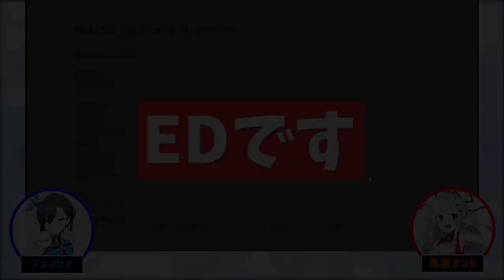【28】HatoにKoiする5秒前【Hatoful Boyfriend ／ はーとふる彼氏】実況 後編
アメノセイと風宮まつりのコラボ企画『雨ニモマケズ風ニモマケズ』
第28話はバレンタイン企画！鳩と恋愛しました。
私たちの恋の行方はどうなるでしょう・・・
後編お楽しみください！